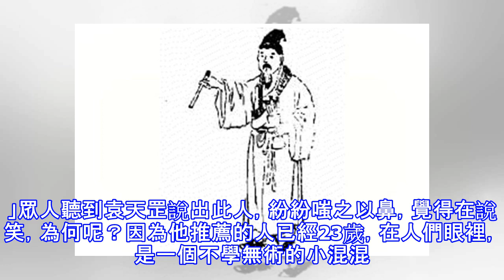袁天罡替人選女婿，卻挑個混混，眾人笑他看走眼，不料此人成宰相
袁天罡替人選女婿，卻挑個混混，眾人笑他看走眼，不料此人成宰相 在古時候有很多的高人雖無正史可考，但歷史上關於他們的傳說不斷。比如其中的袁天罡，他上知天文、下知地理，無所不知，無所不能。 廣告 袁天罡，唐朝出了名的相士和預言家。當然他最擅長的就是看相。據各種史料上記載的關於袁天罡相人準確的事迹簡直是數不勝數。例如袁天罡在看了岑文本後說，你以後要是得了三品官員及以上，怕是會影響你的壽命，恐不得長壽，果不其然，岑文本當了官後，越做越大，一直升到宰相，但當了宰相不久，岑文本就離開了人世。貞觀末年，高士廉問袁天罡：「你的財運壽命，會到達什麼地步?」袁天罡很平靜自然地說：「我今年四月，就會死。」（事據唐代...